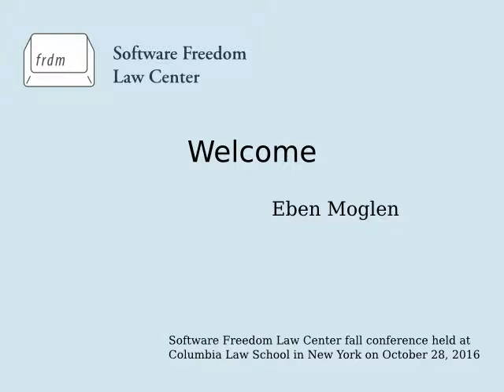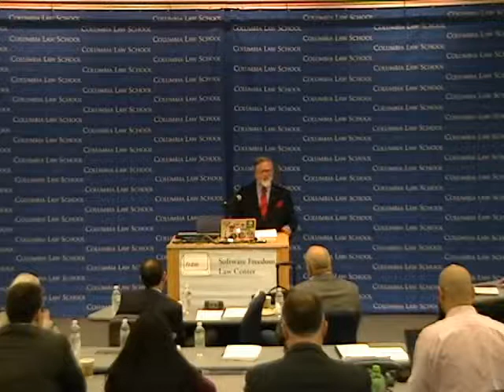Eben Moglen: Welcoming Remarks (SFLC 2016)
"Welcoming Remarks" from Eben Moglen